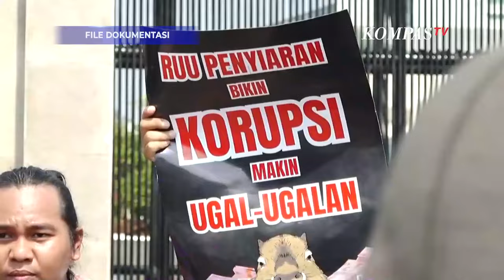Mantan Ketua KPI Angkat Bicara Soal Polemik Revisi UU Penyiaran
JAKARTA, KOMPAS.TV - Mantan Ketua Komisi Penyiaran Indonesia, Yuliandre Darwis angkat bicara soal kontroversi revisi undang undang penyiaran. Menurutnya, selama mejabat di KPI revisi tersebut tidak sampai menyentuh aturan larangan produk jurnalistik investigasi.

Ia mengaku, pembahasan revisi undang undang penyiaran telah lama berjalan dengan fokus pada kesetaraan penyiaran via daring dari luar negeri dan penguatan infrastuktur lembaga KPI.

Menyikapi polemik aturan itu, Andre meminta DPR pemerintah dan komisioner KPI terbuka menjelaskan regulasi itu ke publik sekaligus membuat forum diskusi lintas sektor.